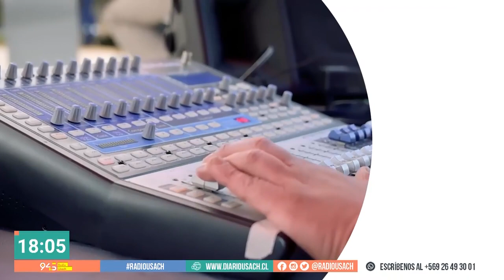Entrevista a Carlos Basso, autor de "Libro fantasma de la CIA"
En FrecuenciaPública, el periodista detalla en el texto la historia real del agente que se opuso al derrocamiento del presidente Salvador Allende.